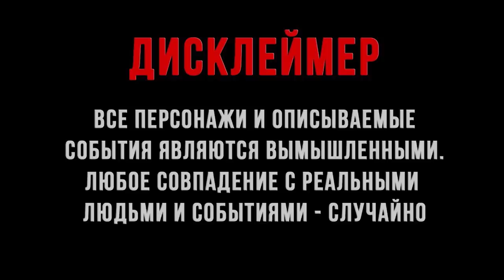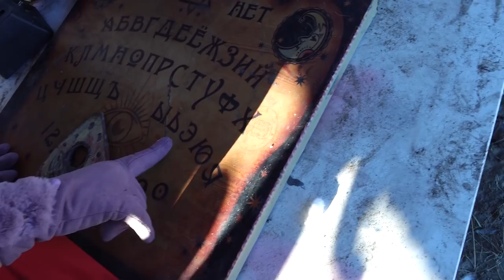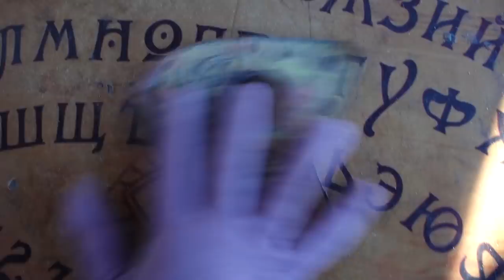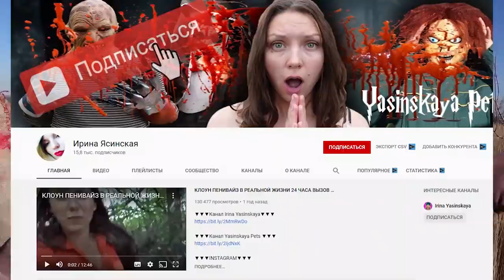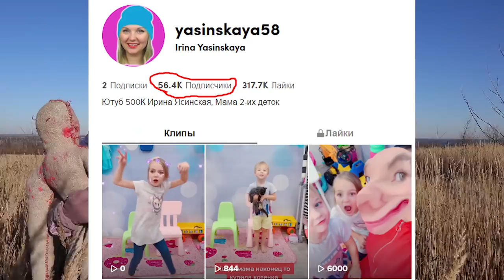ЭКСТРЕМАЛЬНЫЕ ПРЯТКИ С БРАТОМ СИРЕНОГОЛОВОГО Телевизороголовый В РЕАЛЬНОЙ ЖИЗНИ 4К